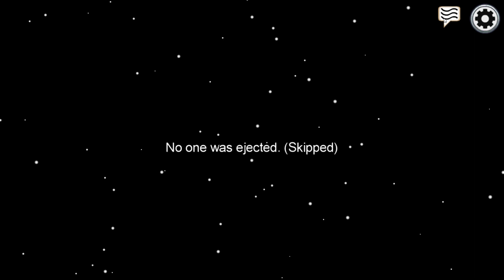Among Us Let's Play 070